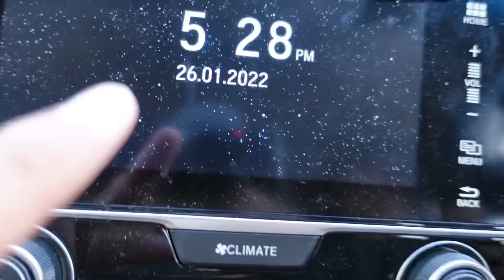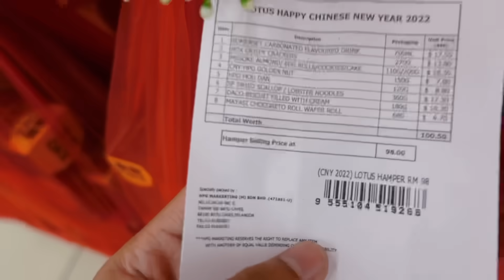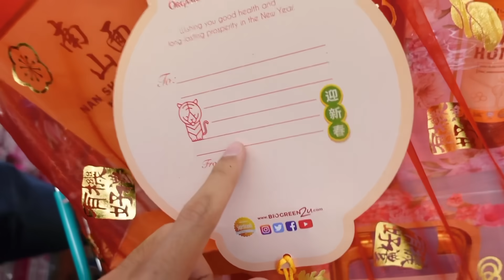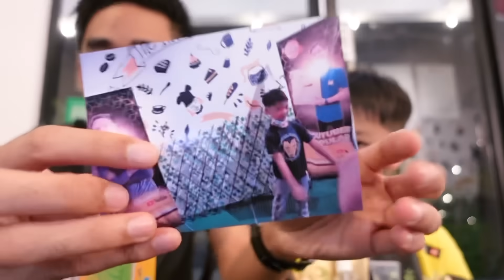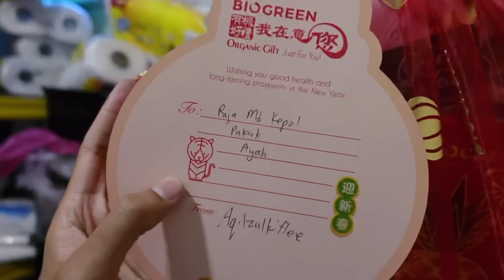SURPRISE BIRTHDAY HAMPER BESAR 🥳 AKU BELI HADIAH BESAR GILA 😂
Aqil beli hadiah besar gila untuk birthday ayah abang shah. Happy birthday!